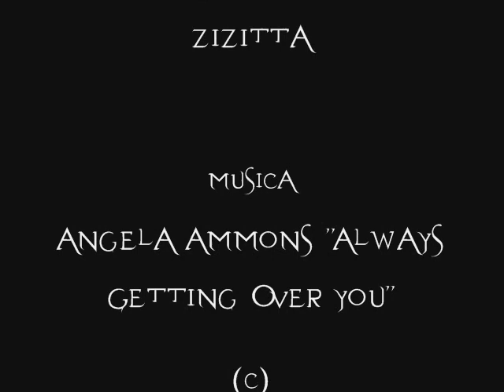Shane & Ford - Forever Love II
Este es la continuación del otro video!! jajajaja weno algu asi jeje!! (K) espero que les guste!!